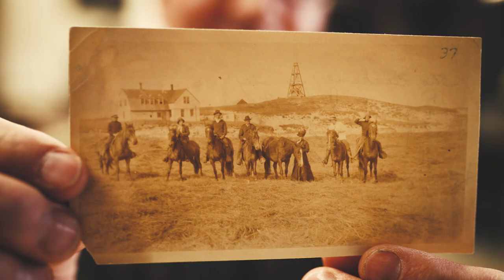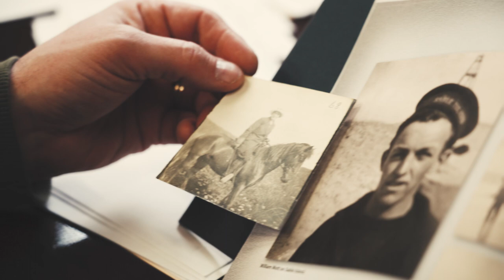Our History With Sable Island - Picture Perfect Tours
My family’s journey with Sable Island started in January 1913. Without Sable Island, I wouldn’t be here.

My name is Geordie Mott and I am the owner of Picture Perfect Tours in Halifax, Nova Scotia. That January of 1913 my great-great-grandfather Joesph Blakeney and his family
became the superintendents of Sable Island. His daughter, my
great-grandmother Muriel, met a young lifesaver named William Mott. A
 romance began and within a few years, they were married and had a son - my grandfather.

When I was growing up my grandfather had a
multitude of turn-of-the-century artefacts and
images from Sable Island. His ‘Graveyard of the
 Atlantic’s curios were fascinating to me.
 William passed away well before I was born, but as a
 child, I was fortunate to meet Muriel. Today, I now have her old photo albums with her pictures of the island during WWI.

As a result, I have always been fascinated with Sable Island my entire life and I am incredibly fortunate to lead group tours to the island since 2017. I’m so
excited to share with you my family's stories and Muriel’s old photos while showcasing the beauty of this magical ribbon of sand in the North Atlantic.

2024 Tour Schedule by Helicopter:

June:
  Tue June 11
  Thu June 20

July:
  Thu July 4
  Tue July 23

August:
  Thu Aug 22
  Tue Aug 27

September:
  Tue Sept 10 Sold Out
  Thu Sept 26 Sold Out

October:

  Tue Oct 8
  Thu Oct 17

If you have any questions, comments, concerns or requests, please don't hesitate to reach out and we will be happy to help